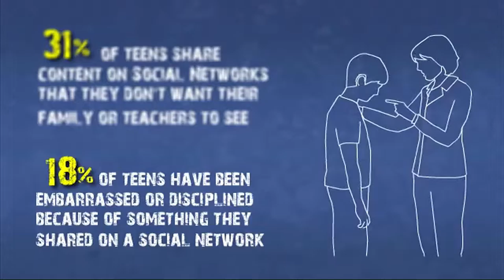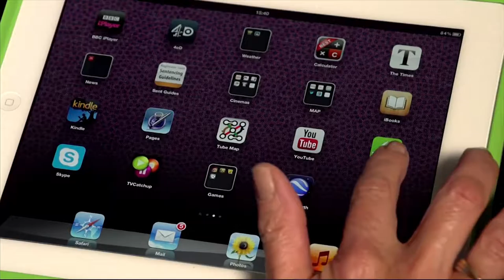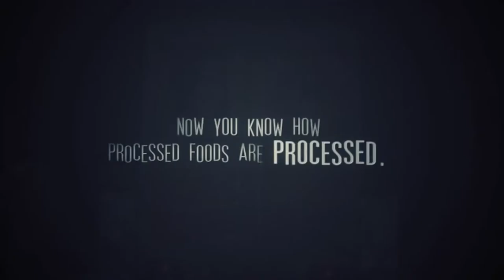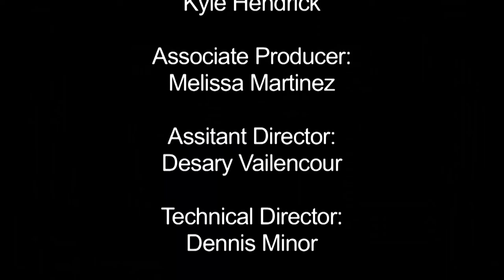Los Angeles Community Connection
Newscast produced by students in the LACC CinemaTV Department at the HFPA Center for Cinema and Television.
Produced by Shaundra Major.
Directed by Kyle Hendrick.
Anchors: Maricela Lazcano & Eric Skippings

Time lapse footage courtesy of Matt Givot.